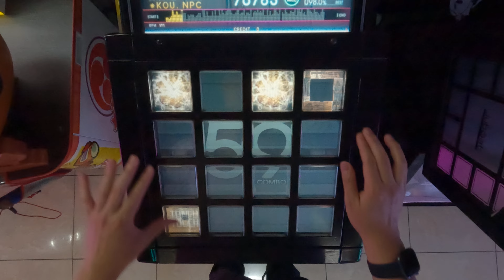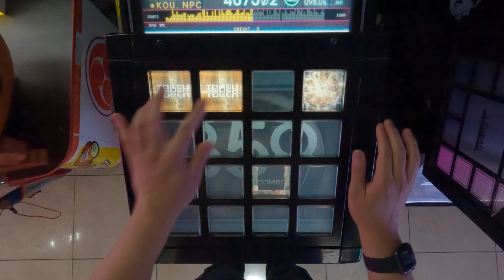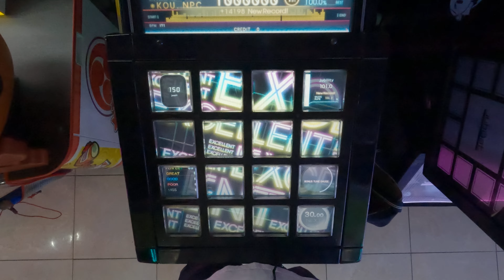［jubeat Ave.] エンヴィーベイビー [EXT / 8] EXC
Player : F2*R1T-Y
Title : エンヴィーベイビー
Artist : Kanaria
Level : 8 (EXT)